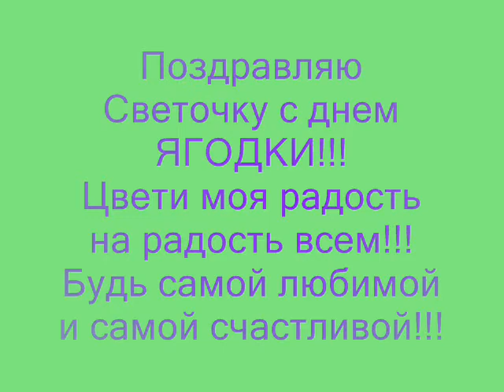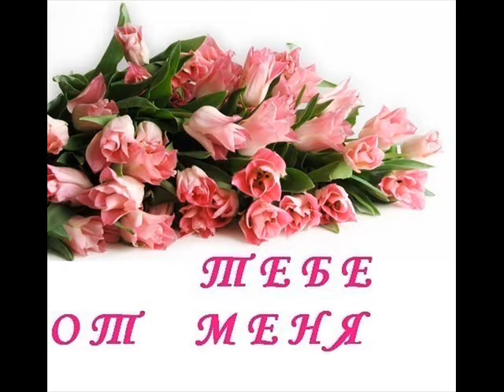Светик ЯГОДКА!!!.wmv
Светик ягодка опять!!!